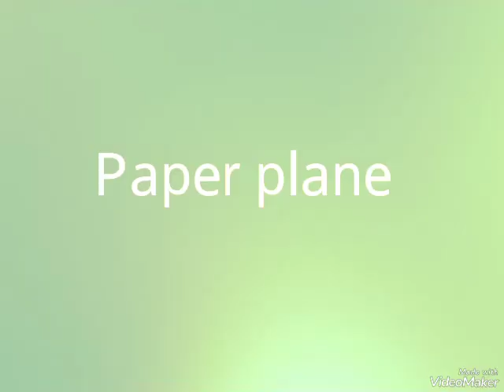How to Make a Paper Airplane | Beautiful Airplane | Easy Paper Crafts idea | Try at home for fun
We have been trying and enjoying our time in making Paper Craft and always make in easy way for all to follow and do the same.

Making things with paper is definitely best to spend your quality time.